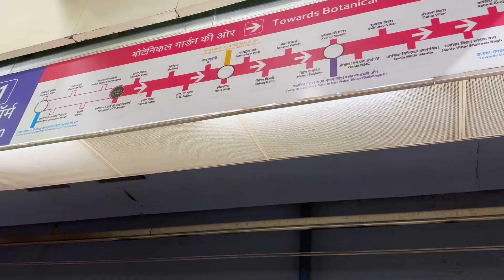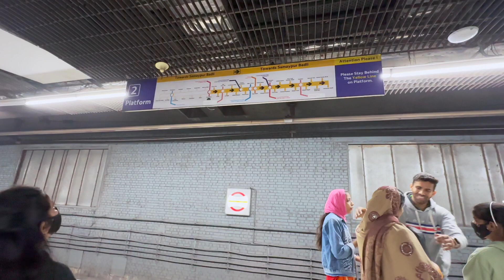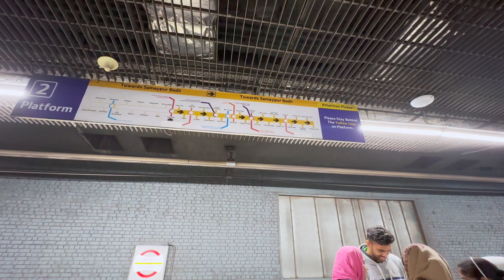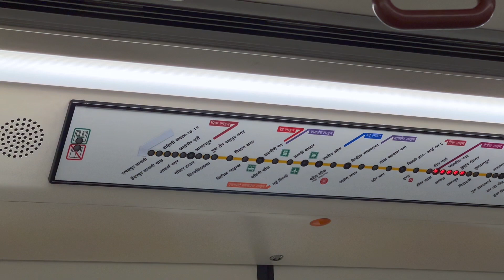🇮🇳 Как я добиралась из аэропорта Дели в центр города в отель - From Delhi Airport to Hotel